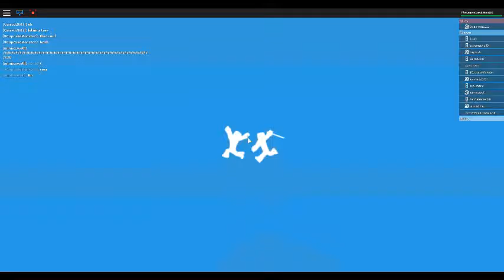Roblox Deathrun Part 1